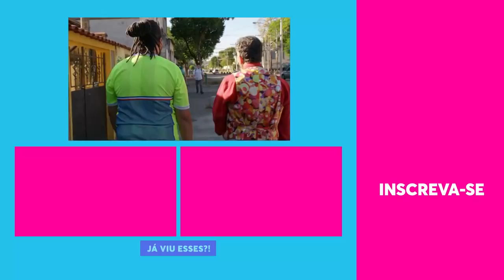PERDEU TUDO! 😱 Gogó e o gringo foram ASSALTADOS na tour na Baixada |Central De Bicos 30/09/2021 EP14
Uma tour pela Baixada que se preze não tá completa sem viver um ASSALTO, né? 😂 O bandido chegou a render o Gogó e o gringo argentino, mas por sorte o Manteiguinha era amigo dele e o prejuízo não foi grande. Contatos são tudo! 😛

🎥 ASSISTA TAMBÉM 🎥